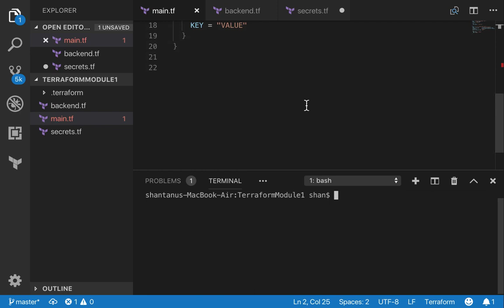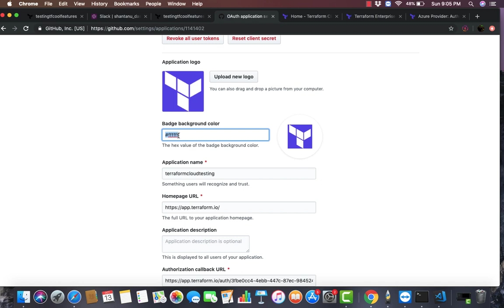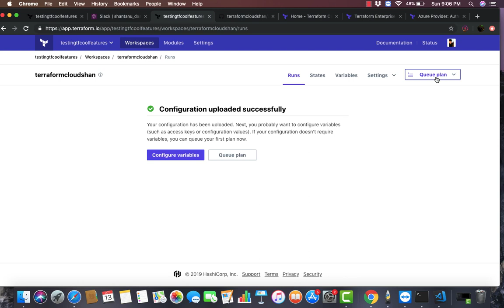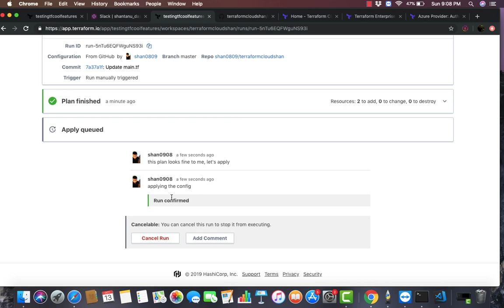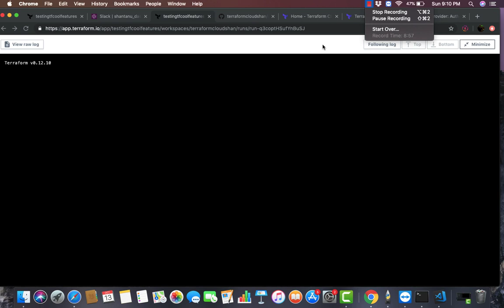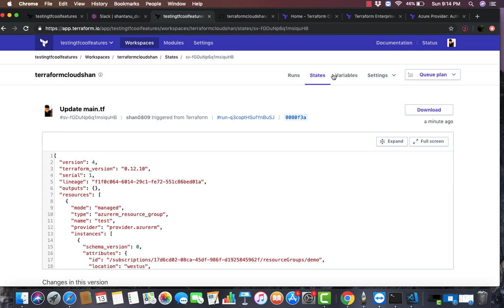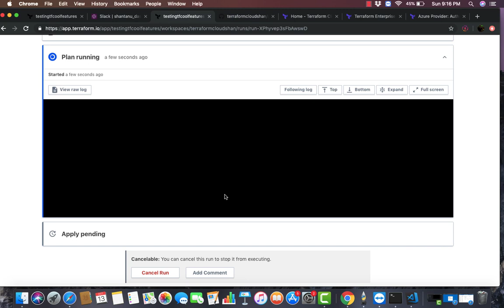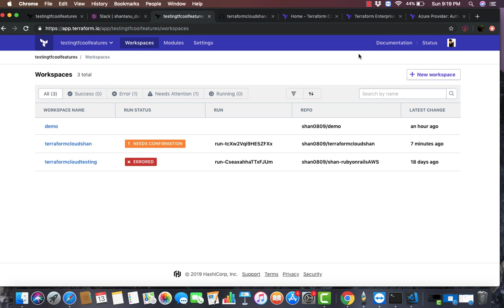Terraform Cloud | DevOpswithShan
Running few Infrastructure code using terraform cloud..take a look at the short video and leave your comments about it.

Terraform Cloud is an application that helps teams use Terraform together. It manages Terraform runs in a consistent and reliable environment, and includes easy access to shared state and secret data, access controls for approving changes to infrastructure, a private registry for sharing Terraform modules, detailed policy controls for governing the contents of Terraform configurations, and more.

Watch my previous videos on Terraform